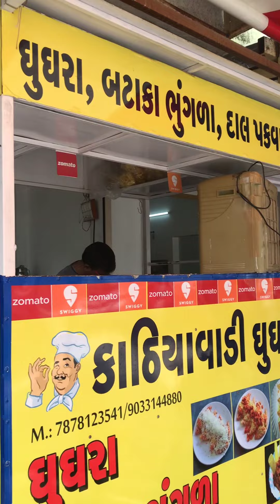FAMOUS KATHIYAWADI GHUGARA 🤤 IN VADODARA | GUJJU FOOD RANGER | FIRST FOOD VLOG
FAMOUS KATHIYAWADI GHUGARA 🤤 IN VADODARA | GUJJU FOOD RANGER | FIRST VLOG

Location:-

Shop no 12 padmini complex Waghodia Dabhoi ring road, Gurukul Cir, near Sharnam Complex, Vadodara, Gujarat 390025